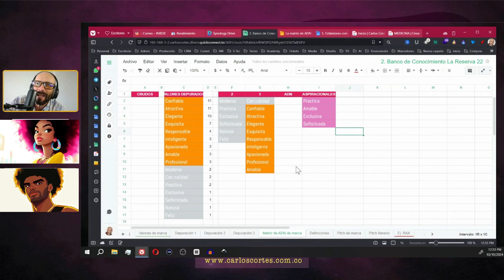🚀 Nunca operarse desde la generalidad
Las marcas solemos caer en trampas dictadas por las mismas dinámicas comunicacionales y publicitarias en las que estamos inmersas.

Una de ellas y, posiblemente una de las más tóxicas, es la trampa de la generalidad, esto es, hablar sin profundizar, hablar u operarse desde la comodidad de lo masivamente conocido, establecido o aceptado.

¿Por qué operarse desde la generalidad es una mala idea?
Porque no existe un diferencial real, no hay un camino liderado por la generación de valor que es aquella carta marcada que nos permite hacer que los individuos nos volveen a mirar a nosotros estando en andenes atestados de personas y ruido multimedia, como son las plataformas digitales.

En la generalidad no hay verdades verdaderas, en la generialidad no hay alma, es un terreno yermo y sombrío que se vende atractivo pero claramente vacío.

Contar con una Matriz de ADN de Marca construida por un profesional como Carlos Cortés ofrece garantías

El video que acompaña a esta clase es un pequeño fragmento de la Clase # 12 del Curso de ADN de marca de Carlos Cortés Academy.